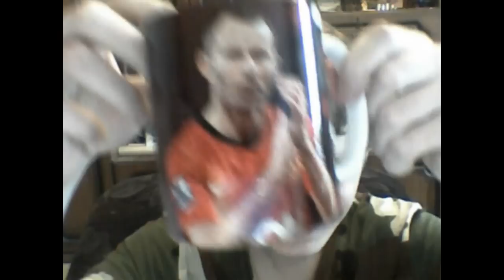Спасибо Крабовцам за подгончик =)